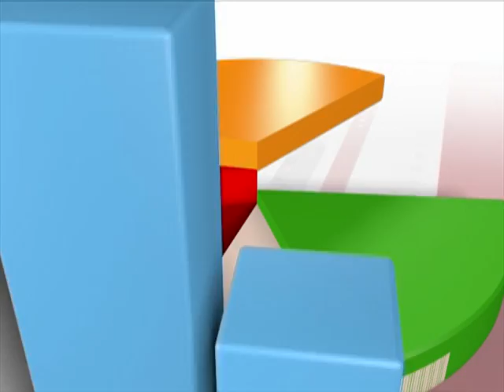Bàn Tin Kinh Tế, Thị Trường - CVTV1 (7/4/2013)